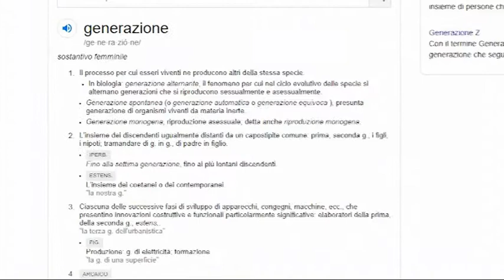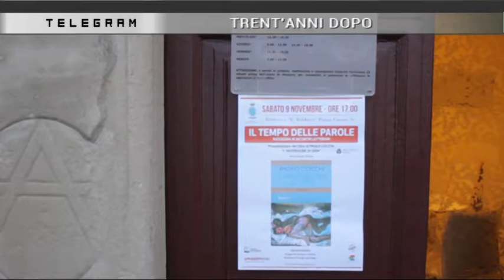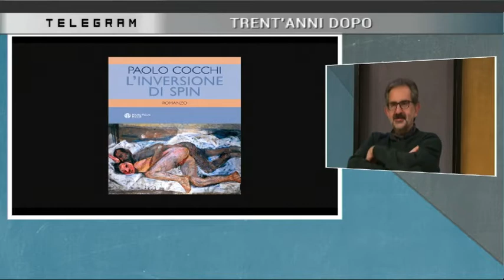TELEGRAM 11.11.2019 con Paolo Cocchi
TELEGRAM 11 Novembre 2019 - "Trent'anni dopo" con

Paolo Cocchi (Autore)